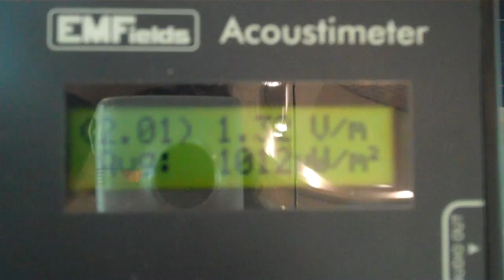Radiation Levels from a Greece Airport Wi-Fi Hotspot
Here is an example of radiation levels at the Rhodes Airport. This was without anyone even using the wifi. It would be far higher if there were users nearby. Learn more about what parents can do

and hear from hundreds of scientists calling for immediate action

The tobacco industry in the wireless industry have a lot in common.